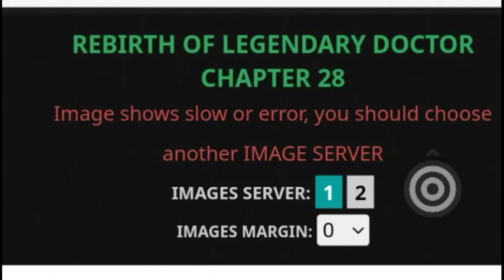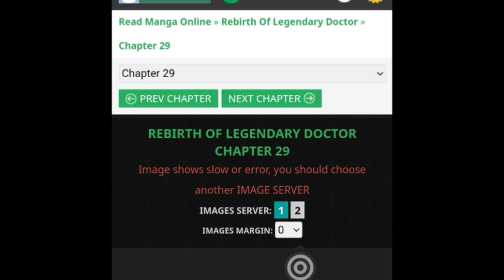(14)Rebirths of a Doctor: Struggles of Xing Aofei | in bangla explained by srmangatranslator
Title:** Rebirth of a Doctor: Struggles of Xing Aofei | Chapter14 🌟

**Description:**
Welcome to SR Manga Translator! In this exciting first chapter, we follow the journey of Dr. Xing Aofei, whose life takes a dramatic turn after a tragic accident. Given a second chance at life, he finds himself facing new challenges as he navigates the complexities of the "Wrap You Up to the Human’s Pinnacle of Life System." Will he rise to the occasion or succumb to the pitfalls ahead? Join us on this emotional rollercoaster as we explore the rebirth of a dedicated doctor! 📖✨